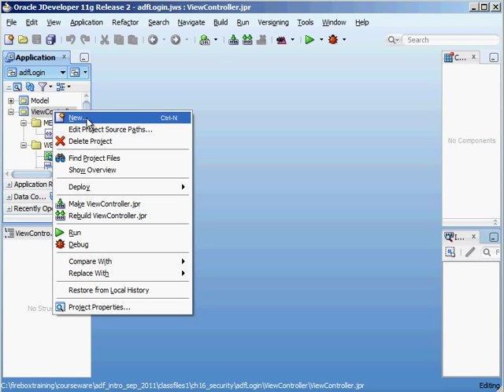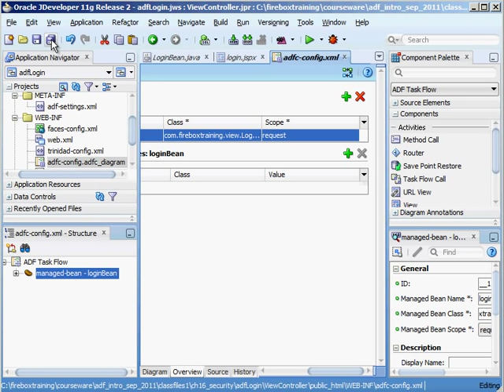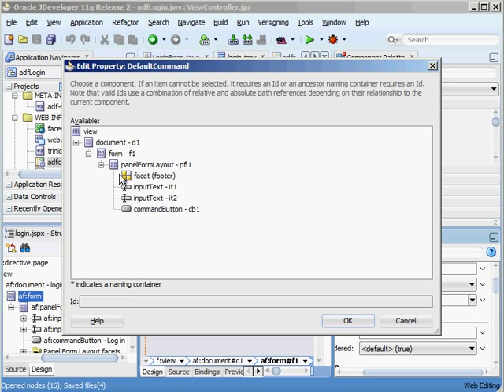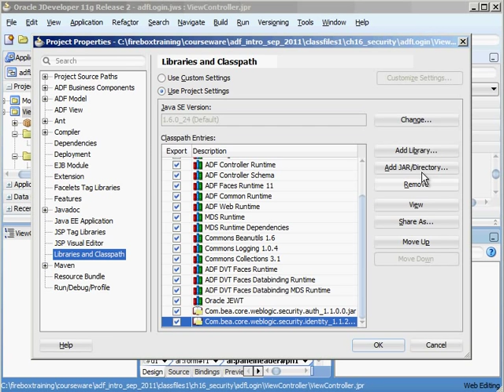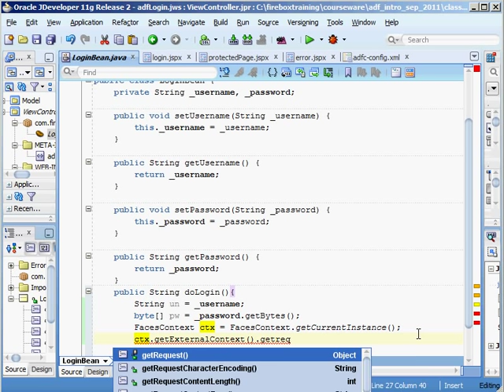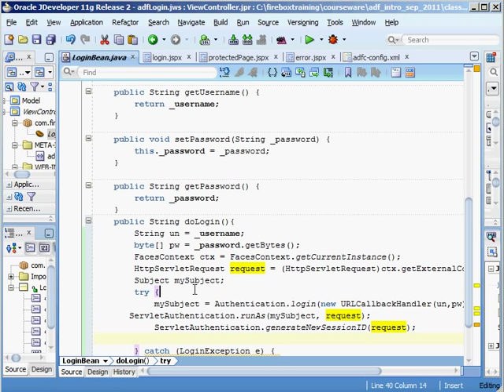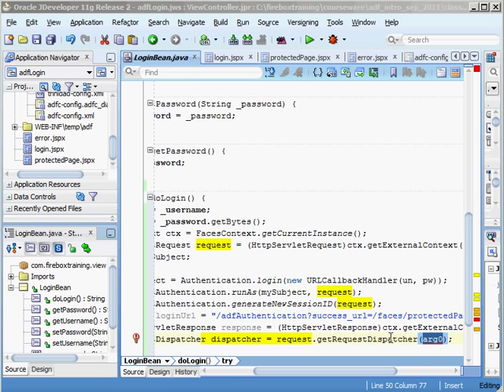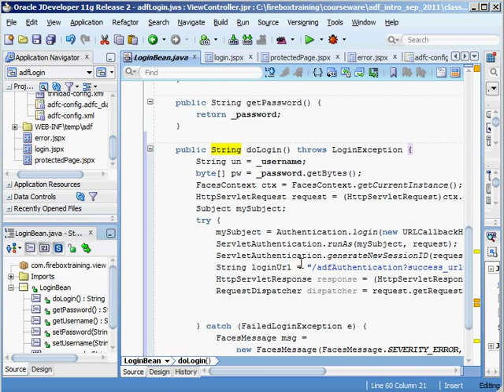ADF Training - Oracle ADF 11g Security - Custom ADF Login Form - Part 1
demonstrates how to create an ADF login page using a managed bean to capture the user's credentials. It then calls the adfAuthentication servlet to perform the ADF authentication. Part 2 of this tutorial shows you how to set up the authorization to allows specific users to view the page.